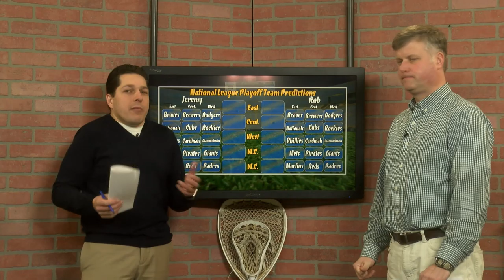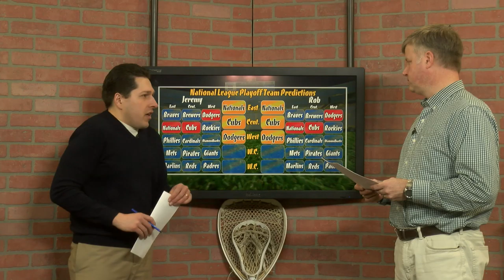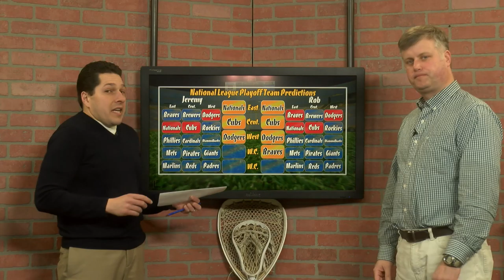YCN Sports Talk 2/20/19 Patriots QB Fututre & Salt Hill Pub Picks NL Playoff Predictions